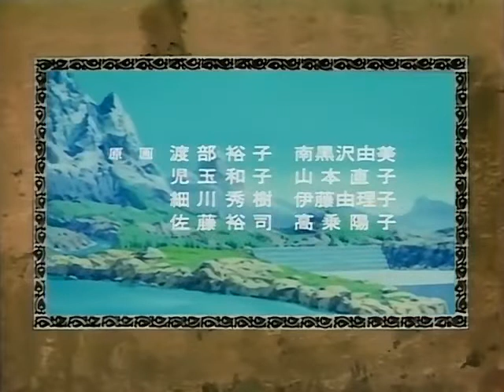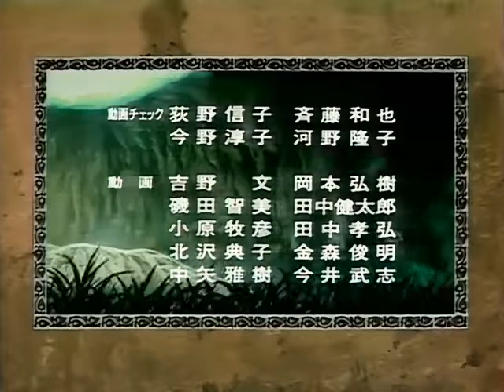Fortune Quest OVA Ending ED 2 [Miwako Saitou - Mayoi no Mori]